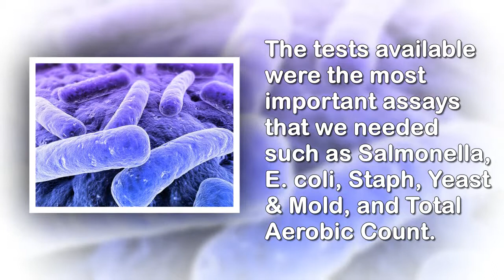Rapid Microbiology Methods Benefit Lab Providers & Manufacturers | MyBioLumix.com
Biolumix
3928 Varsity Dr.

RAPID MICROBIOLOGY METHOD BENEFIT BOTH LAB SERVICE PROVIDER AND MANUFACTURERS

BIOLUMIX: Why did you decide to add the BioLumix system to your lab?

SUREN: The reason we decided to get this system is that it helps us provide our customers with the best service.  Because we are a contract packaging company, we need a finished product testing schedule and quick microbiology results that will prove that we have a clean operating environment in our facility and ensure product safety when the product reaches the consumer.  That was our primary goal when looking at microbiology instruments.

About BioLumix
We are committed to delivering high value products, with a real technological difference, to satisfy our customer's needs and help improve their quality assurance. We're always available to answer any inquiries regarding the system specifications, installation, validation, performance, benefits and cost savings.

Biolumix
3928 Varsity Dr.